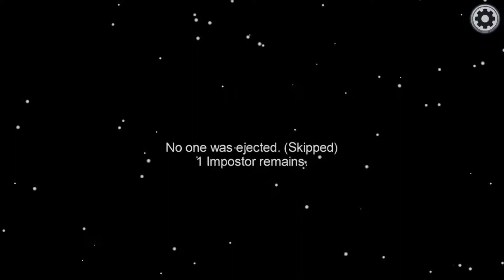Playing Among Us With Friends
Hope you guys enjoyed this video! See yall next video!